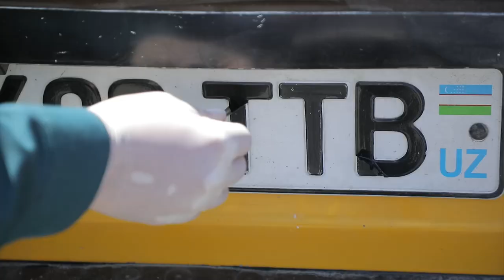YHXB tomonidan karantin davrida navbatdagi reyd - Kun xabari